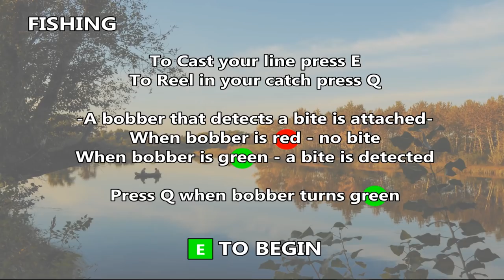ALASKA - PART 1 - The Westworld of Alaska - Let's Game It Out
Meet Blake, a lonely man living in Alaska whose wife recently left him. He turns to his community to get over it and it gets weird.